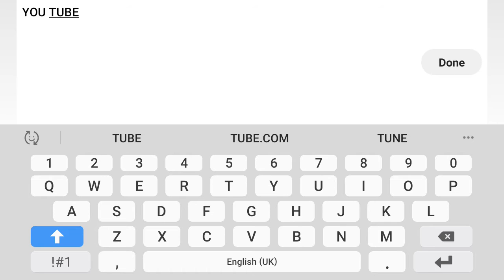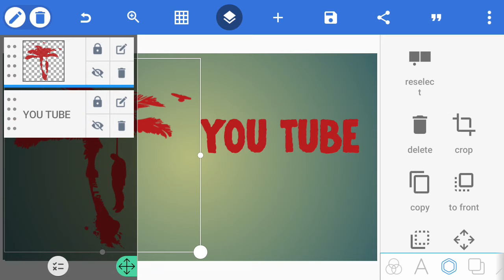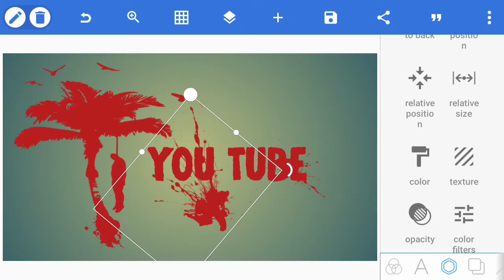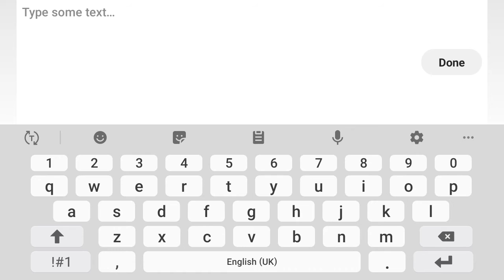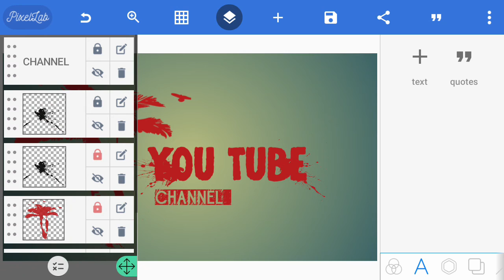Create Font Logo Like DEAD ISLAND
its does't like a real fonts

image link

fonts link

dead island logo
dead island fonts
dead island names